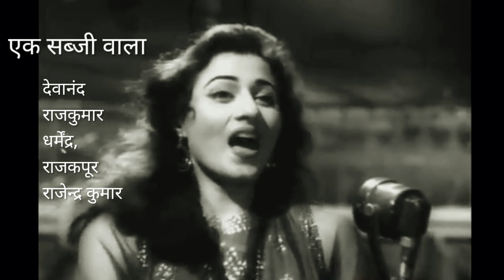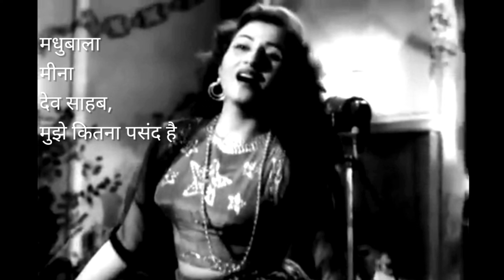मधुबाला के एक पोस्टर ने | डॉ. सुनिल शुक्ल